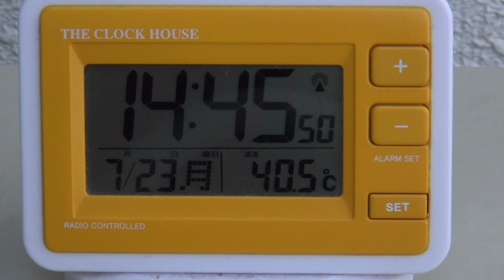【観測史上初】うちのバルコニーも〇〇℃超え！【Backstage】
まさに酷暑…